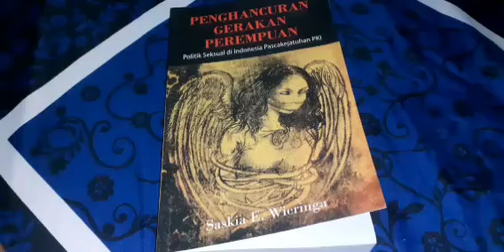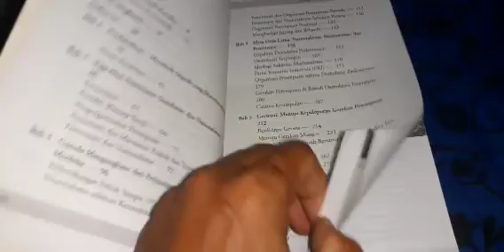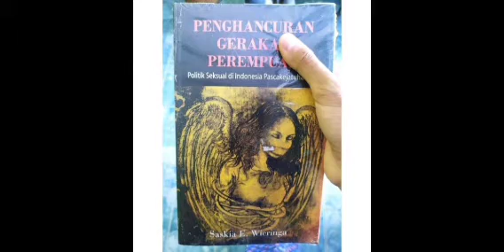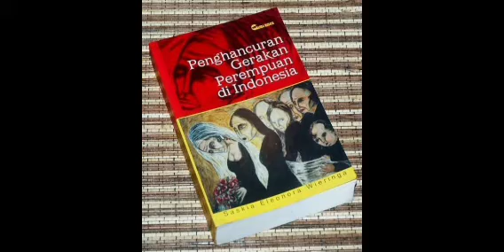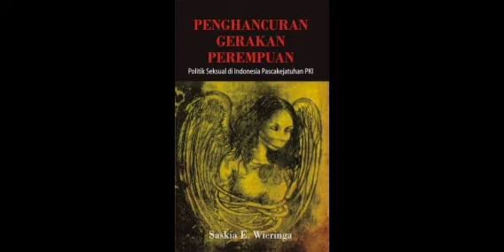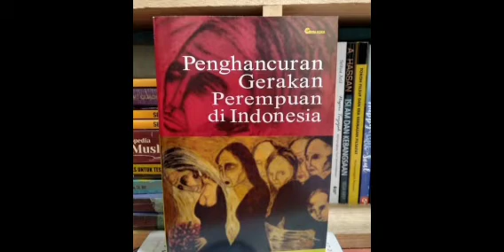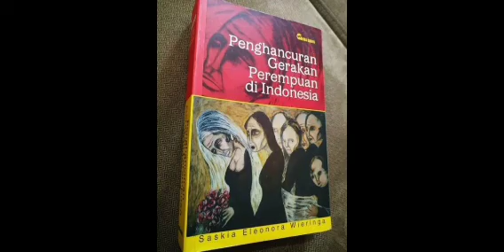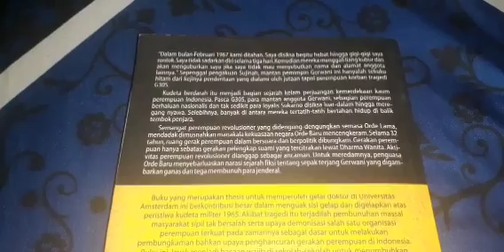Bedah Buku Penghancuran Gerakan Perempuan di Indonesia Bagian ke 2 (Pemantik Sophia Marie)